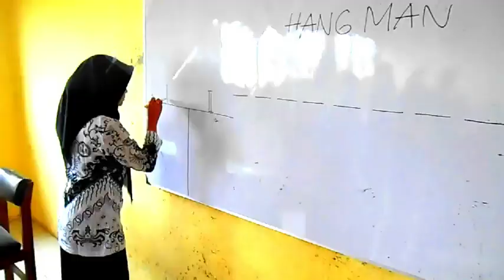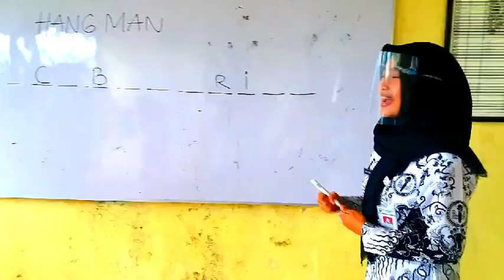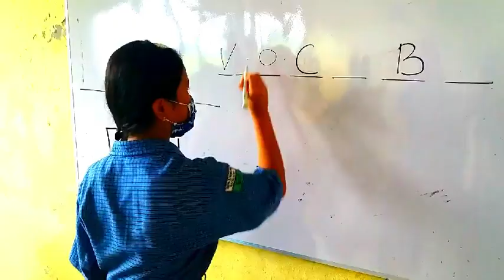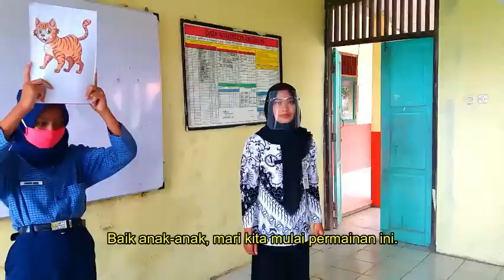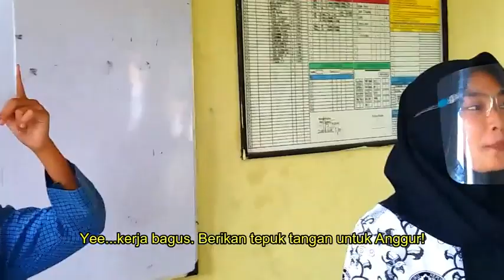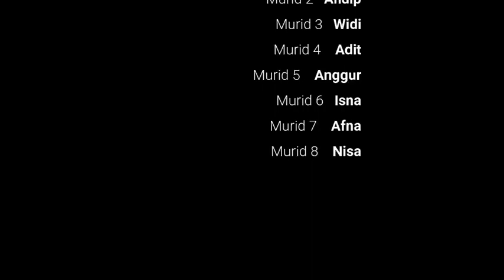VOCABULARIES Materi Bahasa Inggris Kelas 8 - Dhela Sekar Arum - SMPN 3 Pringapus